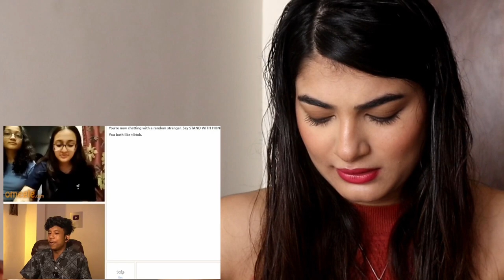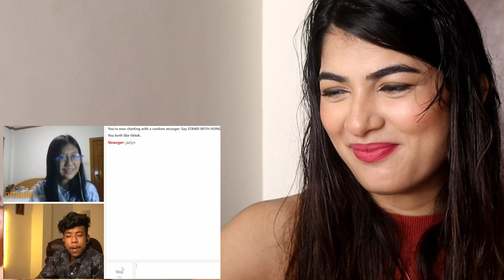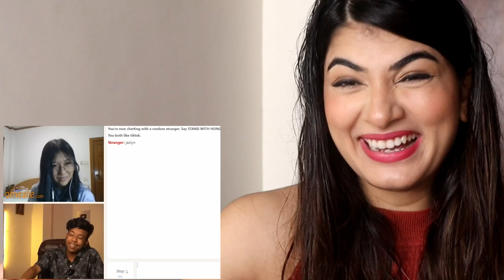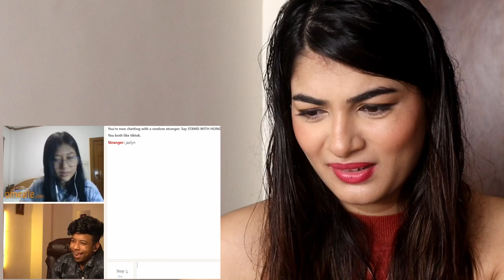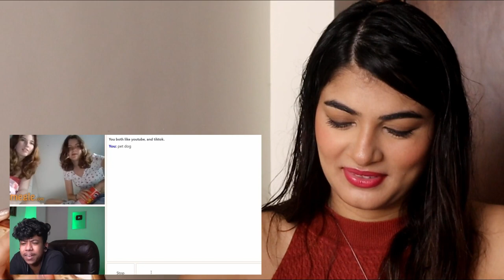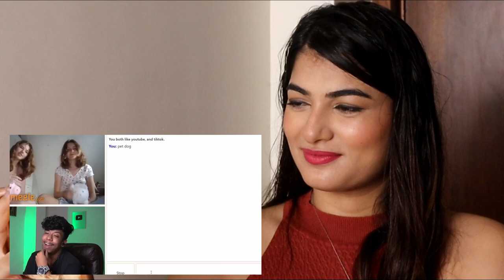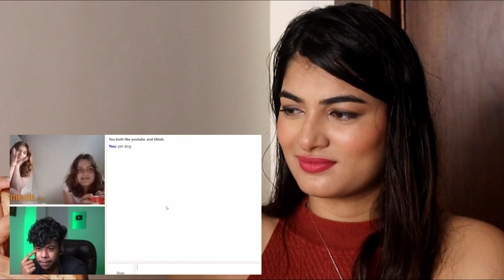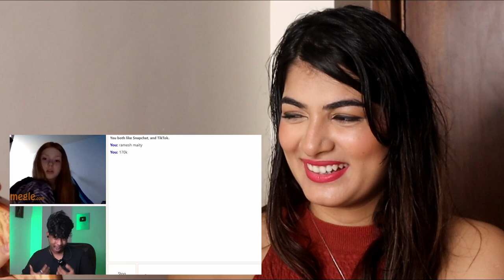REACTING TO RAMESH MAITY 'S OMEGLE FLIRTY PICKUP LINES 🤮🤮🤮 // INDIAN GIRL REACTS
Comment what you think about it :)

and SUBSCRIPTIONS are always appreciated :)

Follow me 💖💖💖💖💖

BOOMM SAKALAKAAAAAA AHHAH ! 🎉🎉🎉

I like to share my personal views on my channel whether it be on a product / social topic / person etc so don't take too much on to your heart . My channel's content is just for fun and to connect with awesome people :)

**Copyright**

Everything you watch on my channel is purely my content that I created unless otherwise stated. Please do not use any photos or content without permission .